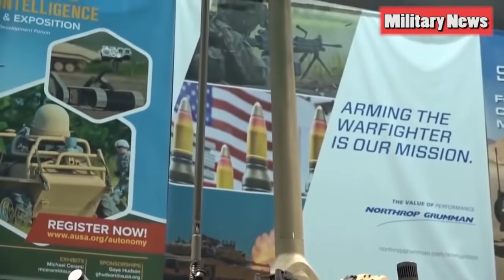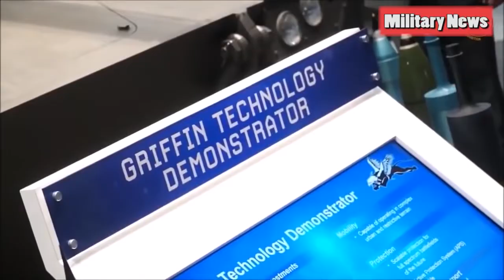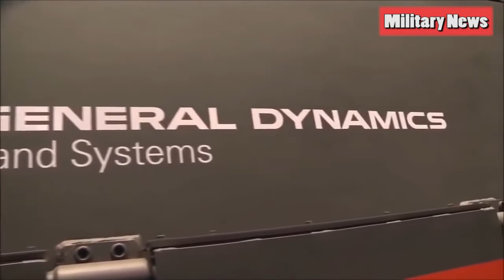ARMY SAYS NEW FUTURE ARMORED VEHICLE CHANGES WAR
General Dynamics Land Systems has unveiled a new heavily armed, yet lighter-weight expeditionary armored vehicle as part of an effort to build a future Army war platform, a new combat vehicle being engineered to support maneuvering infantry - and ultimately change land war.

Called the Griffin III, the General Dynamics Land Systems offering is a 40-ton armored vehicle with both deep-strike technology and counter-drone sensors, Michael Peck, GDLS Director of Enterprise Business Development, told Warrior.